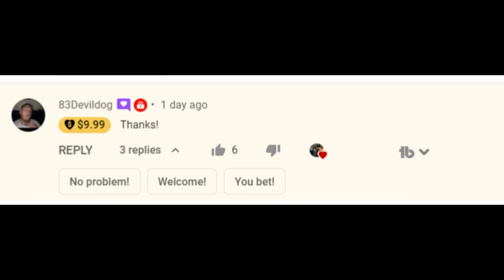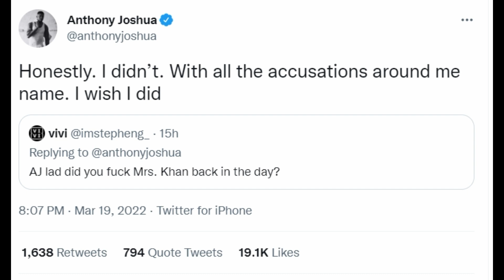WOW! Anthony Joshua LOSES THE PLOT says he 'Wishes' he PIPED DOWN Amir Khans WIFE 🍆